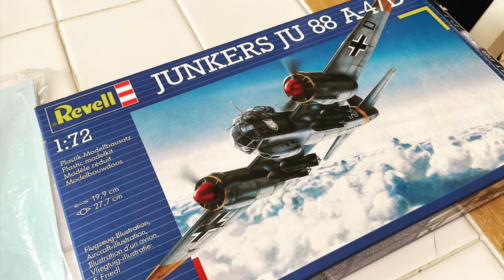Vintage Revell Junkers 88 (ju88 D-1) model kit. 1/72 Scale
Swap meet special at five dollars, spent the last week building the kit it was rather fun but it’s age shows￼. I used model master paints Tamiya glue and cleared it with future￼ floor wax. Enjoy